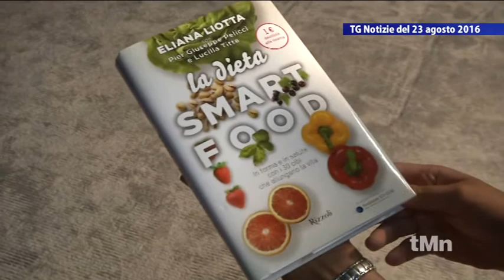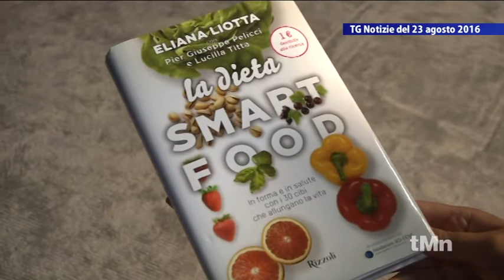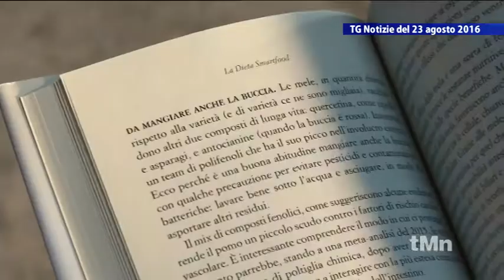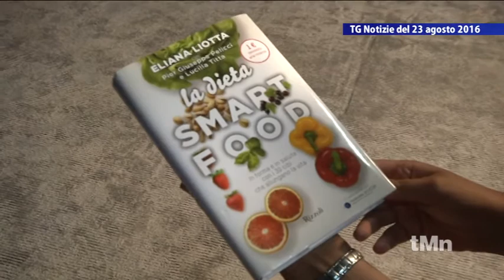Servizio Le Altre Note Cibo e Musica - Elisir di Lunga Vita